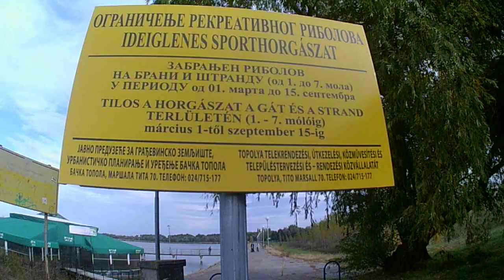Backa Topola jezero tó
Cam:
Shopping:
Serbia: